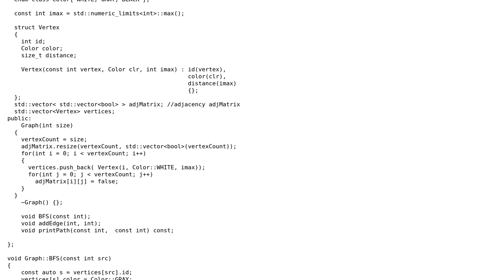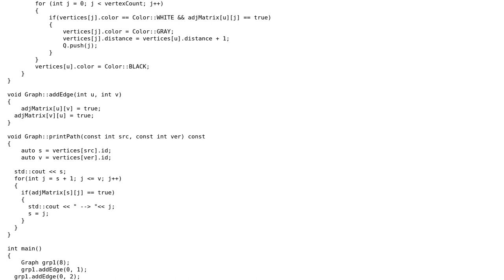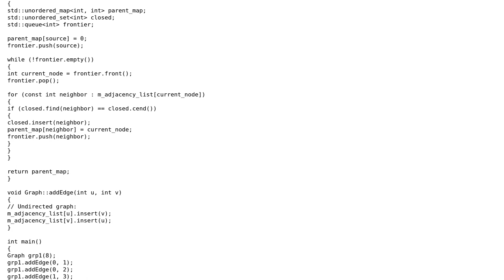C++ breadth-first search using adjacency matrix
With thanks & praise to God, and with thanks to the many people who have made this project possible! | Content (except music & images) licensed under CC BY-SA | Music | Images & others | With thanks to user coderodde user coder user 200_success and the Stack Exchange Network Trademarks are property of their respective owners. You are responsible for your own actions.